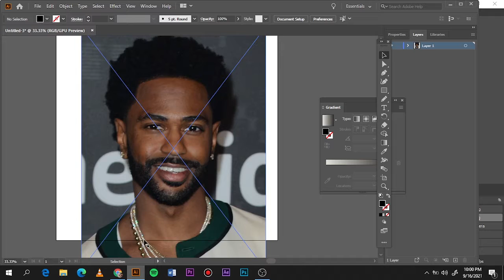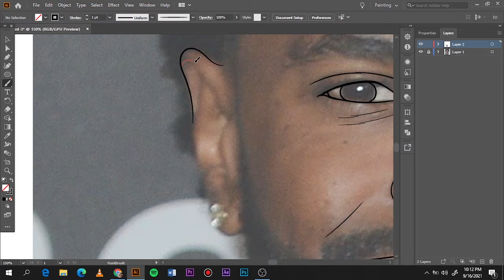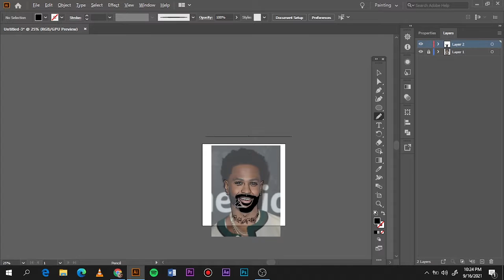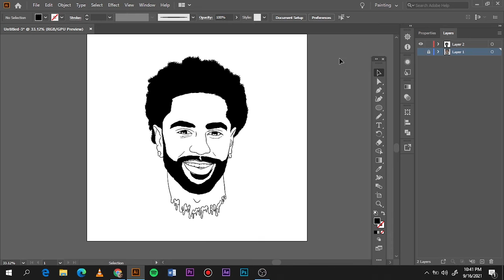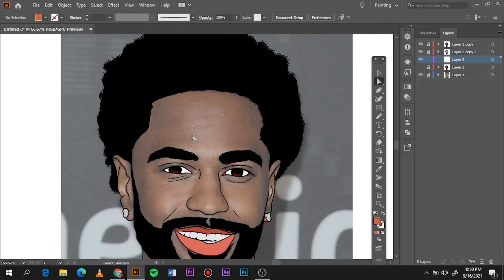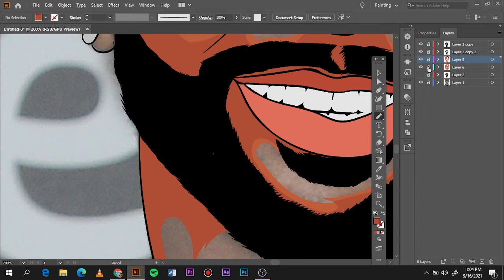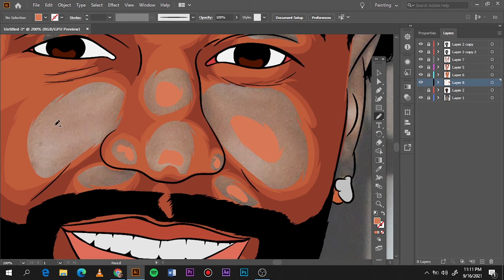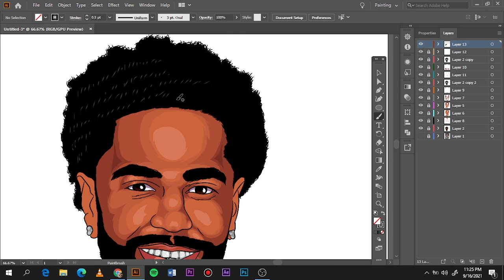Tutorial-How to cartoon yourself//adobe illustrator//Big Sean